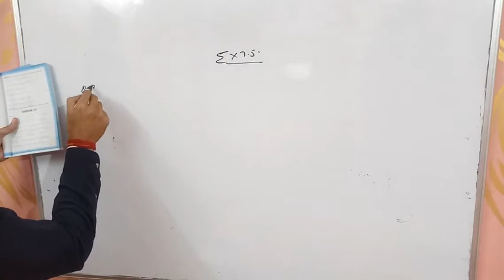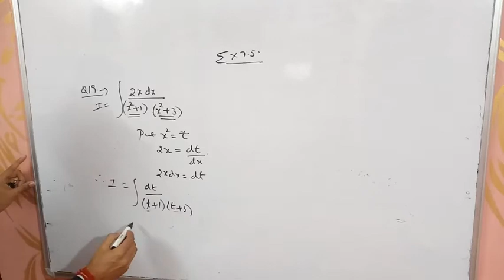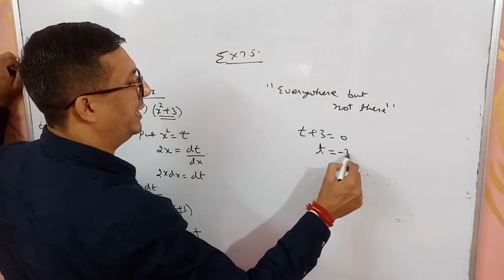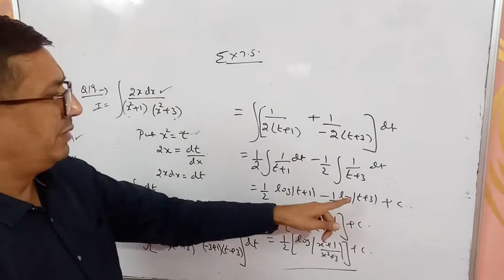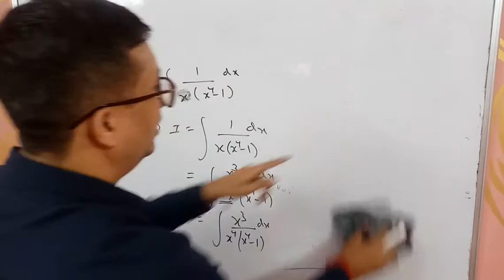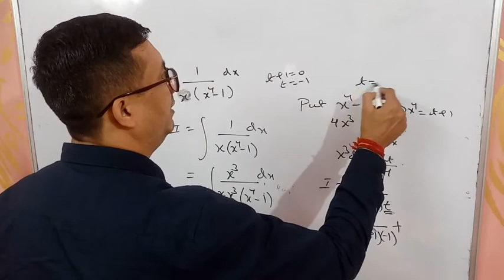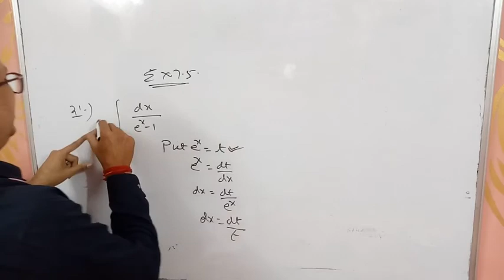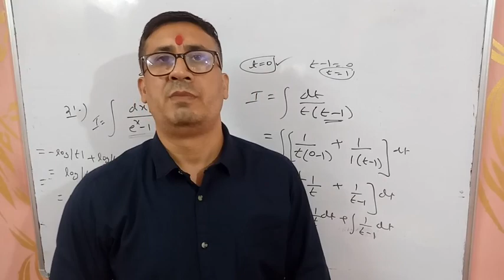integration, class12,lecture 36